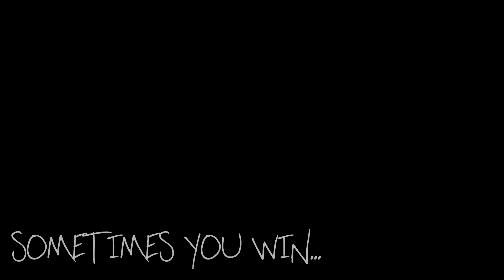Sometimes you win Trailer